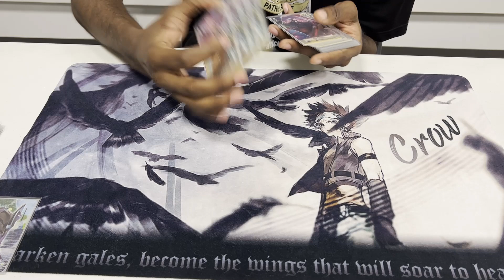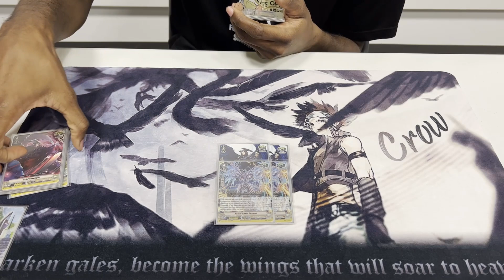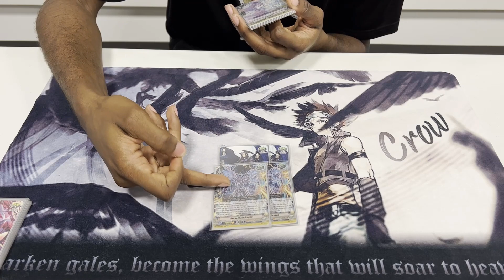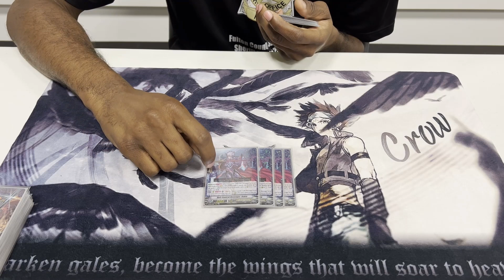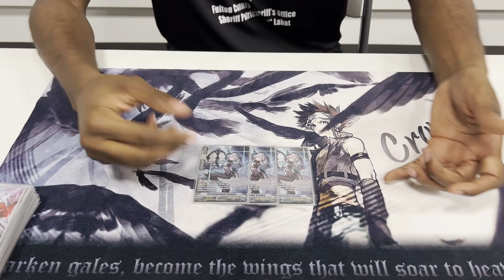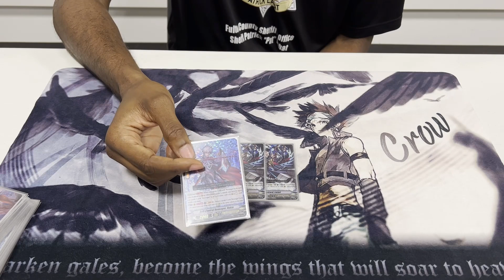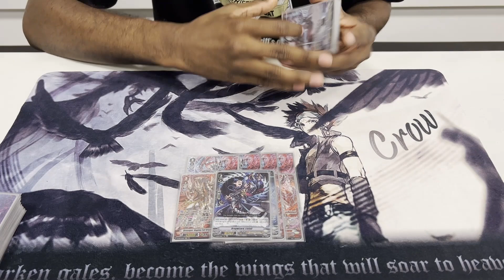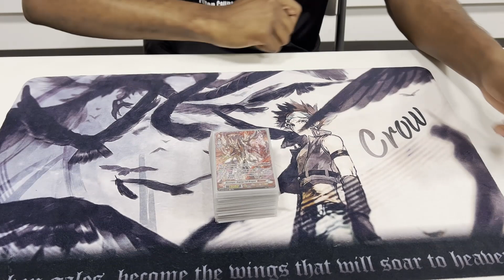This Homie Went Into a Raging Form for his 3rd Place (BSF ATLANTA)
*in case the other doesnt work*